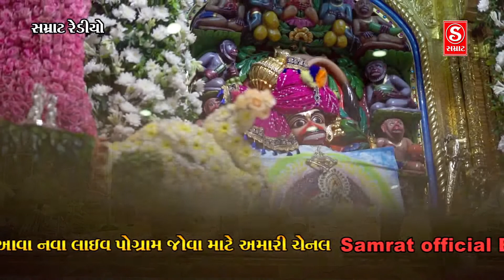Heri sakhi mangal gavo..!! Gopal Sadhu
શ્રી કષ્ટભંજન દેવ હનુમાનજી મંદિર સાળંગપુર